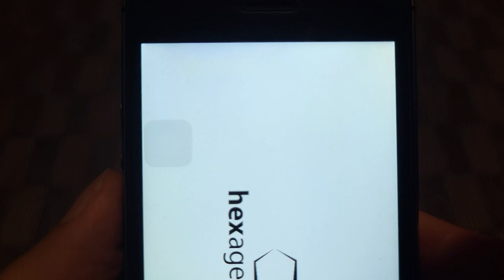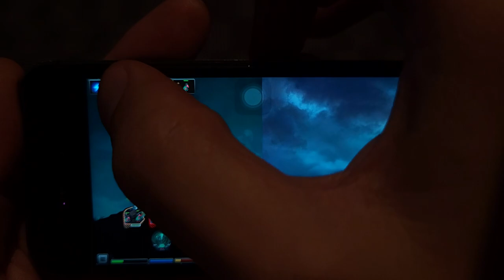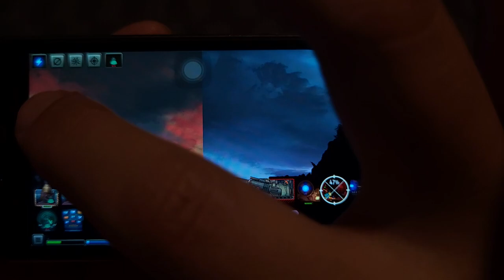Redcon (2016) by David Peroutka - gameplay - iPhone 5s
Another game that I find out looking at the search analytics of my videos. A pretty surprise for me, a super decent strategy mobile game, free and without ads. Nice!

This one requires iOS 12 on the store and do not have a "last compatible version" for older iOS versions.

Archive Today Snapshot ID: Dc7IF

0:00 - Requirements/AppStore
0:16 - Initial Screen
0:28 - Intro
1:13 - Battle 1
3:42 - End of Battle 1
4:09 - Battle 2 (pause and 2x speed)
7:38 - Battle 3 (w/ Airship)
12:12 - Battle 4
17:50 - Battle 5 (w/ Supergun) + Defeat